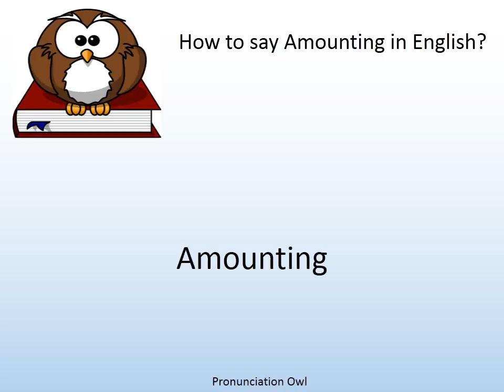How to say Amounting in English? - Pronunciation Owl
How to say Amounting in English? Learn the pronunciation of Amounting!